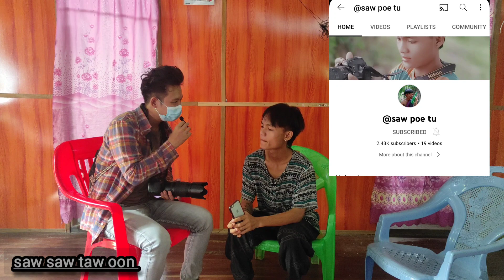meeting with @saw poe tu and saw saw taw oon